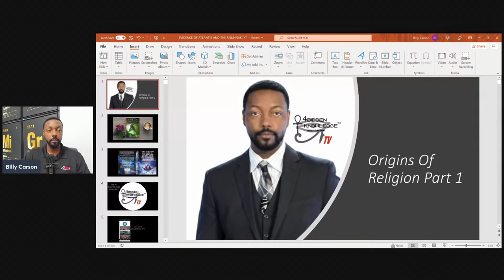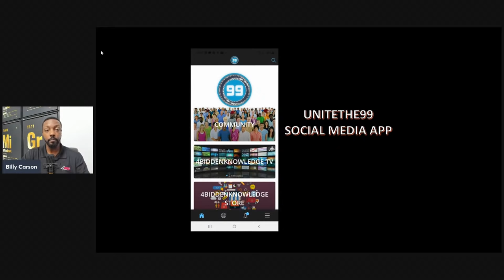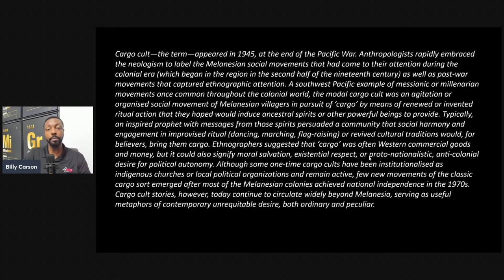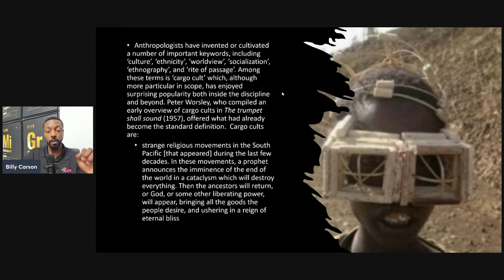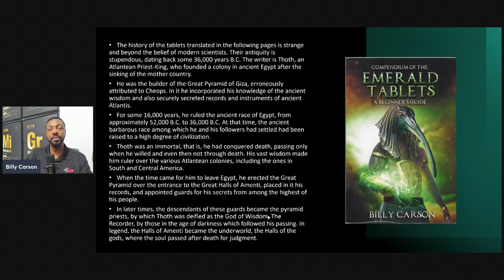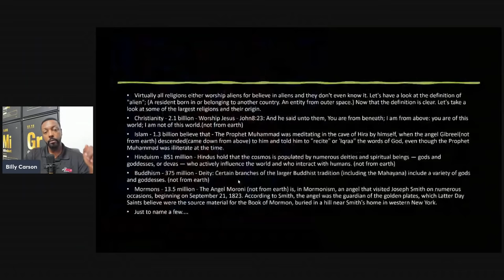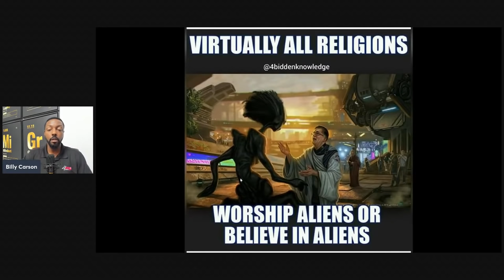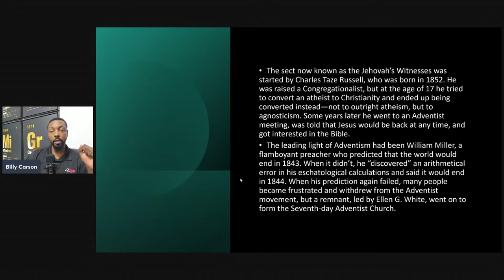4biddenknowledge Podcast: The Origins Of Religion by Billy Carson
Join Billy Carson as he takes you on an adventure through time and space to uncover ancient secrets about life, the Universe, and what it means to be human. Gain a greater understanding of Quantum Hermetica.
Discover previously hidden knowledge that will help you in your life.